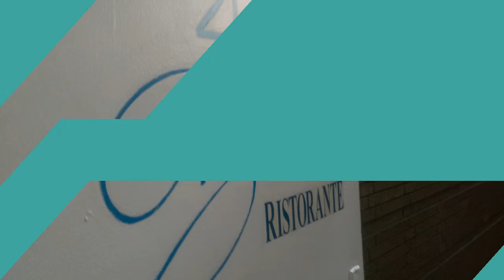Gigino at Wagner Park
Artisans cocktails designed by Luigi only at Gigino Wagner Park, the place to be on holidays.